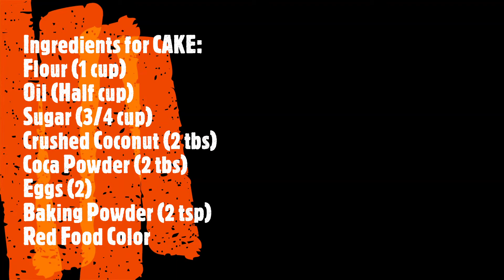Dessert with Homemade Cake | Edible Art